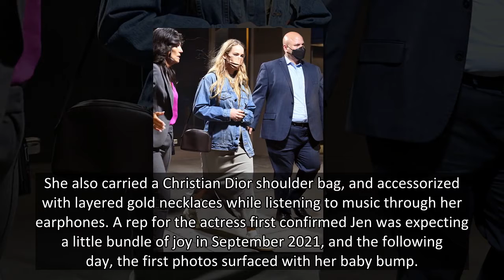Jennifer Lawrence Shows Off Growing Baby Bump In Black Crop Top — Photos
‘The Hunger Games’ alum Jennifer Lawrence has stepped out in a crop top and leggings while heading to a workout class in New York City.
Jennifer Lawrence, 31, is going to be a mom, and gave fans another look at her growing baby bump when she stepped out in New York City. The Hunger Games alum, who is expecting her first child with husband Cooke Maroney, 37, was seen strolling the streets on October 2 in black workout attire. She opted for a black crop top and matching leggings, completing the casual look with black slides and tinted shades.
She also carried a Christian Dior shoulder bag, and accessorized with layered gold necklaces while listening to music through her earphones. A rep for the actress first confirmed Jen was expecting a little bundle of joy in September 2021, and the following day, the first photos surfaced with her baby bump.
Jennifer was wearing floral overalls for the casual outing, which put her growing belly on display. The announcement came almost two years